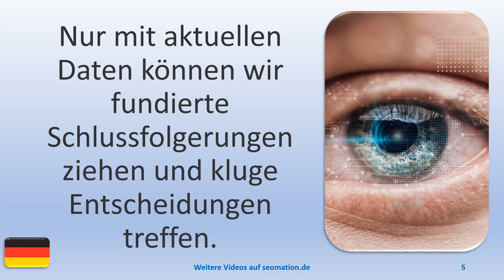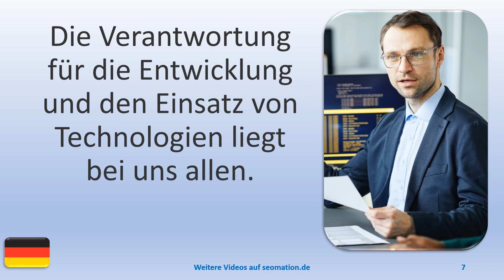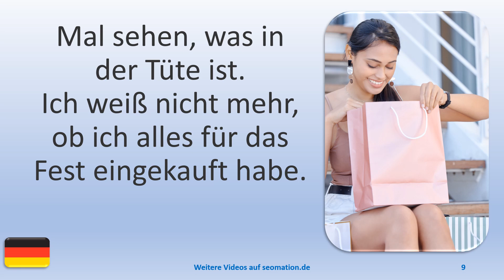▶️11280▶️Ich lerne Deutsch mit Texten und Bildern in unterschiedlichen Situationen. Lies Info unten!